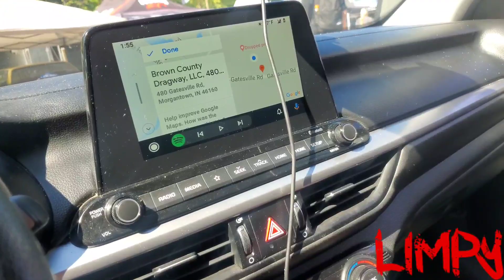Spent a week in Indy hanging out and seeing some cool stuff